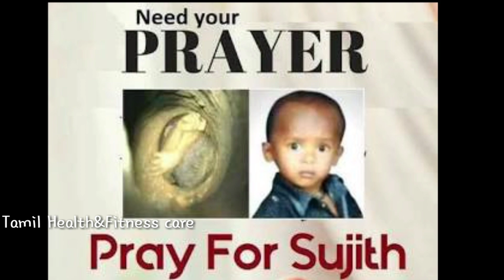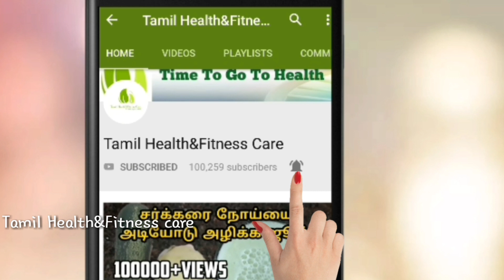இதை குடித்தால் 5 நாளில் தாய் பால் சுரக்க ஆரம்பிக்கும்|தாய் பால் அதிகம் சுரக்க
இதை குடித்தால் 5 நாளில் தாய் பால் சுரக்க ஆரம்பிக்கும்|தாய் பால் அதிகம் சுரக்க | Tamil Health and Fitness care